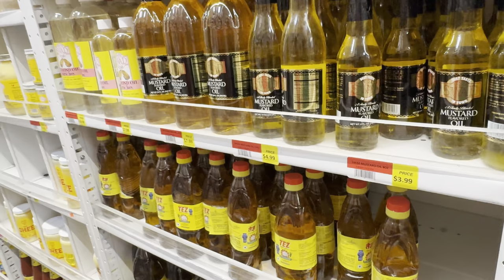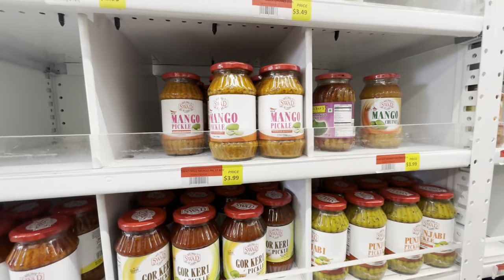GROCERY SHOPPING IN USA! PATEL BROTHERS 🇺🇸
This vlog shows how students do grocery shopping for specially gujarati people in USA. Patel brothers is very famous for grocery market in USA. Hope this helps and wish to give more information in future.